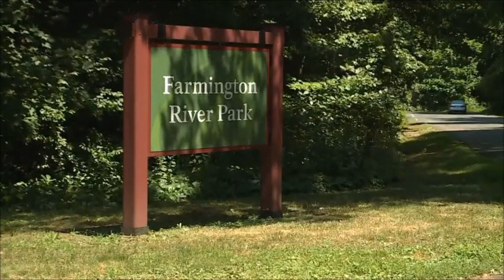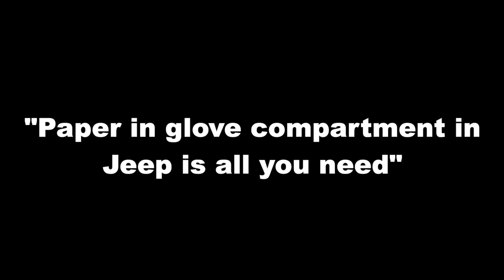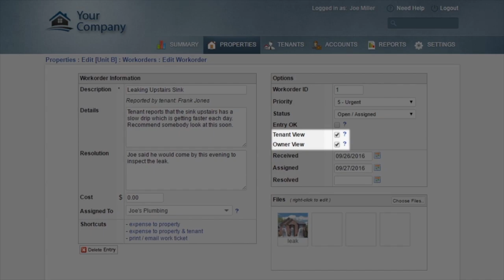Tenant Beheads Landlord with Samurai Sword | Tenants From Hell 36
Bad tenants are a landlord's worst nightmare. On The Tenants From Hell Show we show real estate investors like you the worst tenant encounters. Today's show is no different. In the 36th episode of The Tenants From Hell Show we may have found the world''s worst tenant. Jerry David Thompson was arrested by the Hartford, Connecticut Police department for allegedly decapitating his landlord Victor King with a Samurai Sword over an unpaid rent dispute. Having your rental property trashed by horrible tenants sucks. Not getting paid rent by deadbeat tenants sucks. Evictions suck. However, being beheaded by your tenant takes the cake.

Warrant: Man charged in Hartford homicide used samurai sword to decapitate his landlord

Sovereign Citizen' Charged With Decapitating Landlord With Samurai Sword in Rent Dispute

Professional bridge player, 64, is 'beheaded in his Connecticut home by his tenant, 42, with a samurai sword after an argument about paying rent'

Man allegedly decapitated landlord with samurai sword over rent dispute

‘Sovereign Citizen’ Decapitated Bridge Champion Landlord With Samurai Sword: Warrant

Connecticut man accused of beheading landlord with samurai sword after rent dispute

Conn. man charged in roommate's samurai sword killing won't talk

🎙️ HELPFUL RESOURCES
Holton-Wise FAQ